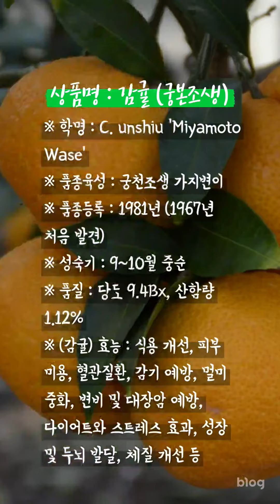궁본조생. Miyamoto early. Miyamoto Wase. 극조생온주밀감류. 꽃 백과사전. 꽃 도감. 꽃 사전. 식물도감. flower. encyclopedia. 배근휘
궁본조생 (Miyamoto early)
1. 생물 분류 : 쌍떡잎식물 윤향과 귤속
2. 학명 : C. unshiu 'Miyamoto Wase'
3. 원산지 : 일본
4. 목본 높이 : 3~4m
5. 개화기 : 4~6월
6. 꽃색 : 흰색
7. 꽃 크기 : 2~3cm
8. 잎 길이 : 6~8cm, 넓이 2~3cm
9. 열매 : 9~10월 중순
10. 서식지 : 제주도 연평균 기온 15.5도가 되기 때문에 노지 재배 가능. 단, -5.6도에서 8시간 지속되면 줄기는 80%, 잎은 50% 얼어버린다.
11. 번식 : 꺾꽂이, 접목, 묘목 등
12. 극조생류 : 일남1호, 암기조생, 궁본조생, 한라조생, 삼매조생, 고림조생, 산천3호, 신익조생 등
13. 용도 : 식용, 약용
14. 특징 : 궁천조생의 아래쪽에서 발생된 변의종. 일반 감귤류에 비해 착색이 빠르고, 맛이 우수함
15. 행사 : 12월 1일 감귤데이, 감귤박람회 등

∴ 궁본조생나무 꽃말은 없음.
단, 감귤 꽃말은 '친애, 깨끗한 사랑'이랍니다.

상품명 : 감귤 (궁본조생)
* 학명 : C. unshiu 'Miyamoto Wase'
* 품종육성 : 궁천조생 가지변이
* 품종등록 : 1981년 (1967년 처음 발견)
* 성숙기 : 9~10월 중순
* 품질 : 당도 9.4Bx, 산함량 1.12%
* 품종 : 극조생온주밀감류
* (감귤) 효능 : 식욕 개선, 피부 미용, 혈관질환, 감기 예방, 멀미 중화, 변비 및 대장암 예방, 다이어트와 스트레스 효과, 성장 및 두뇌 발달, 체질 개선 등